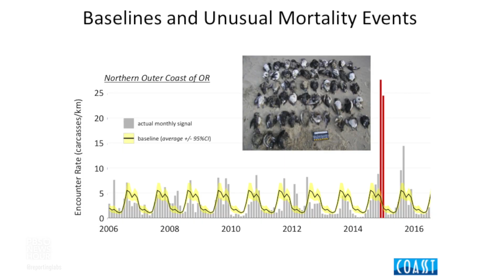Seabirds and Citizen Science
Seabird observers comb local beaches looking for dead seabirds to document and add to a database in order to monitor the environmental health of the seashore. Students from Beaverton Health and Science High School worked with the Coastal Observer and Seabird Survey Team to learn about citizen science in their backyard.

Story produced by Hayden Keizer, Lexis Ross, Bradley Peters, Elly Busteed, Cami Stevens, Hannah Christie, Erkal Hoshmand, Julianna Ivkin, and Estephanie Garcia-Vargas at Health and Science School in Beaverton, OR. Instruction provided by STEM SRL Connected Educator Jared Agard.